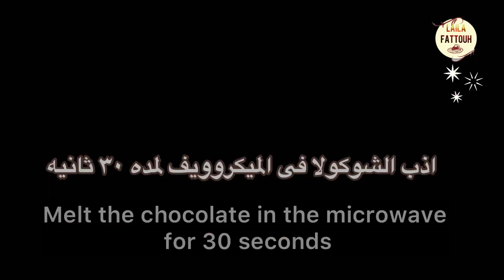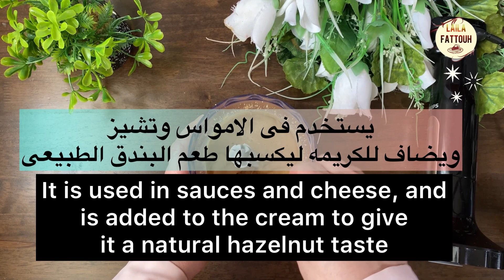بريوش الشهد/ خليه بريوش النوتيلا المنزليه بعجينه قطنيه ناجحه من اول مره مش هتبطلى تعمليها 😋🥮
عزيزتي إذا كانت هذه هي المرة الأولى التي تراني فيها فأنا ليلى فتوح
أهلاً بكم في قناتي المتواضعة ، أتمنى أن تعجبكم أطباقي
سأقدم لكم اليوم حلوى من نوع مختلف على وجه الخصوص في الوصف .. حلوى اليوم مصنوعة من معجنات حلوة بمكونات بسيطة متوفرة في كل منزل ..
أعني بعض الطحين وبعض الخميرة نصنع أفضل حلاوة تعطر البيت بالخير والسعادة ..
.طبقنا اليوم فرنسى لكن بسيط فى تحضيريه .. طبقنا اليوم يتمتع بالطعم الجميل وبساطه الاداء وجمال الشكل

بالإضافة إلى رائحة الخبز المنعش الملئية بالنوتيلا البيور ، فإنها ستجذب جيرانك بمجرد خروجها من الفرن. إنه لذيذ

إذا أعجبك الفيديو الخاص بي ، يرجى الدعاء لي ولوالدتي العزيزة بالرحمة والمغفرة ، لأن هذه القناة صدقة مستمرة في سبيل الله.

دعمك يجعلني سعيدًا ويجعلني الأفضل

الرجاء متابعتي على حسابي على Facebook

اتمنى ان ينول طبقا اليوم على الاعجاب .